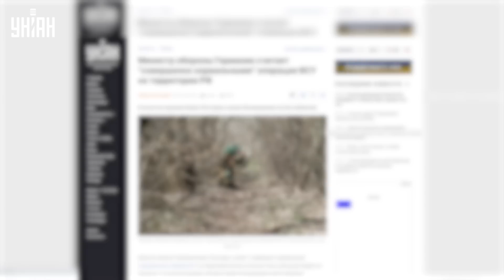В России будет жарко. Запад дал ВСУ "зеленый свет"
UA - Міністр оборони Німеччини схвалив військові операції ЗСУ на території Росії. Він вважає це "цілком нормальним" в умовах війни, тому на болотах "доведеться з цим змиритися". Які ще хороші звістки від Заходу - дізнавайтеся в сюжеті.

RU - Министр обороны Германии одобрил военные операции ВСУ на территории России. Он считает это "совершенно нормальным" в условиях войны, поэтому на болотах "придется с этим смириться". Какие еще хорошие вести от Запада - узнавайте в сюжете.